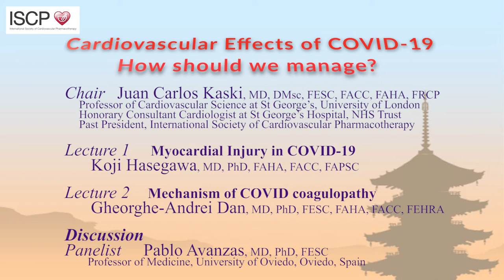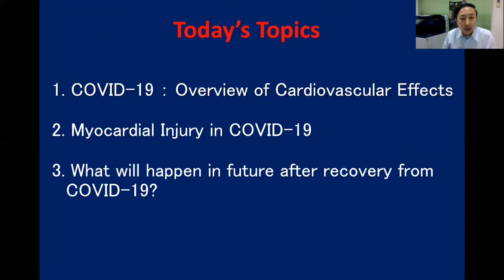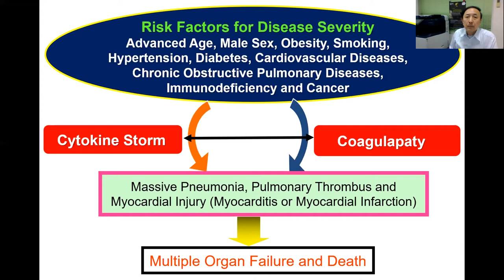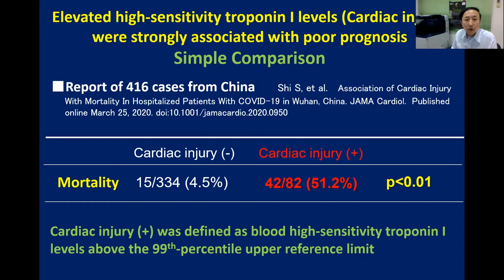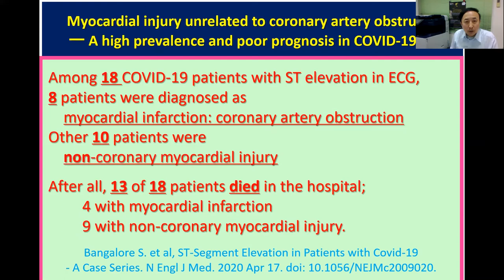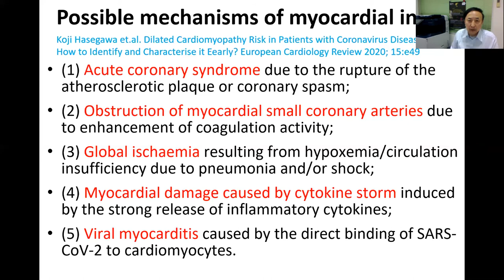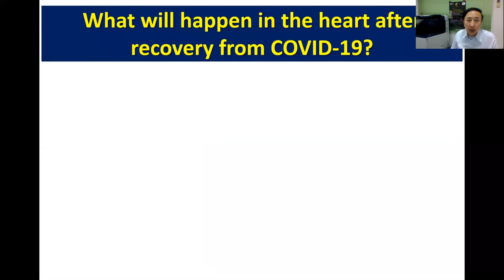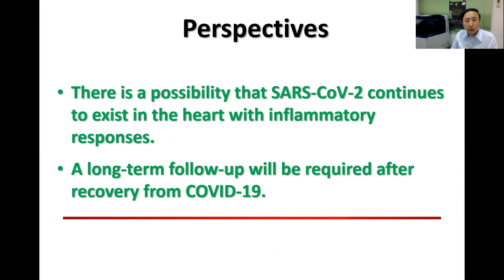Myocardial Injury in COVID-19 - ISCP Lecture series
Part one of the three part ISCP Lecture series on the Cardiovascular Effects of COVID-19 - How Should We Manage?

Lecture 1 by Koji Hasegawa, MD, PhD, FAHA, FACC, FAPSC on Myocardial Injury in COVID-19